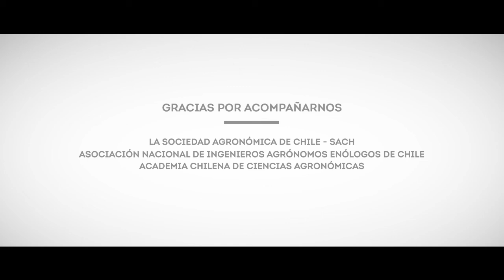DIA DEL AGRONOMO 2017